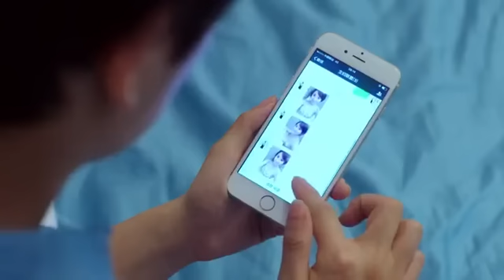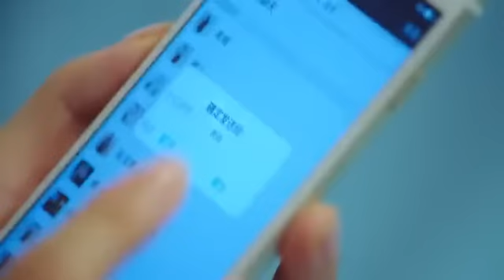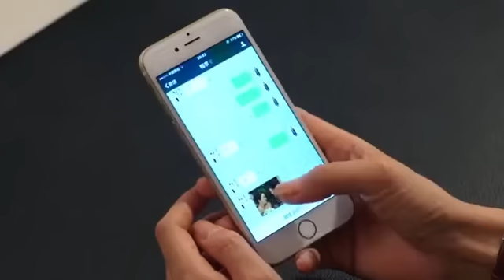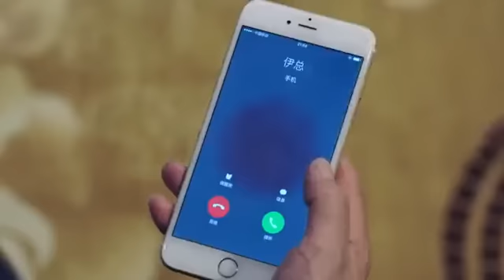妻子被闊太當眾羞辱，總裁丈夫一看，一個電話讓闊太破產